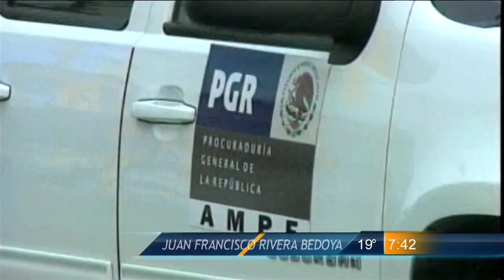Las Noticias - Nuevo León va avanzado en mando único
El ex titular del proyecto de mando único en la entidad, Juan Francisco Rivera Bedoya explicó que Nuevo León lleva un 80 por ciento de avance en esta preparación, pues desde el pasado año 2010 se lograron firmar 48 convenios con municipios